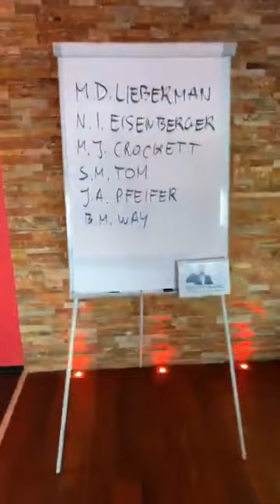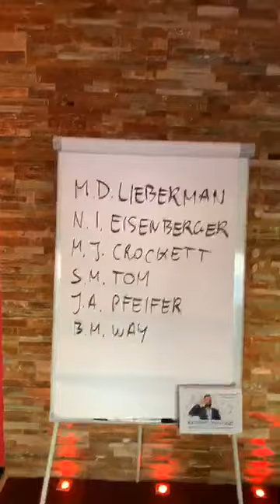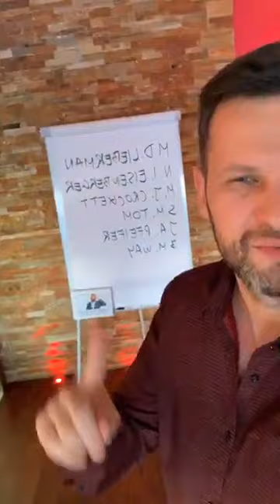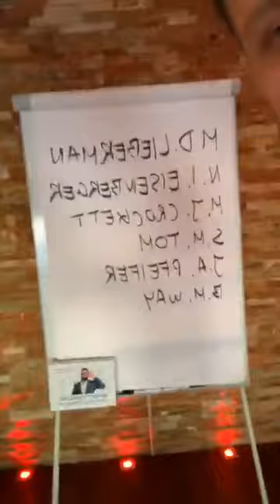Jak w ciągu 10 sek. znacząco zmniejszyć lęk, stres czy smutek?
Smutek, radość, lęk, złość... każdy z nas odczuwa emocje. Jak jednak sobie z nimi radzić, aby nie obniżały jakości naszego życia?
W tym mini live'ie podaję taktykę dzięki, której zmienisz swój stan emocjonalny w 10 sekund!